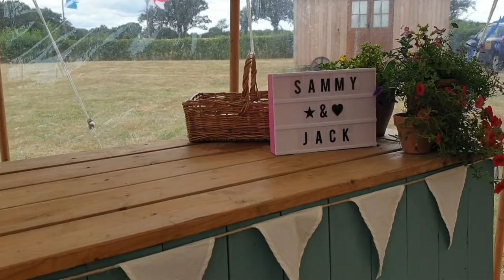British Wedding#With Scottish dresses#Jack &Sammy's Wedding#Musical Paradise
British Wedding(@musicalparadise3523)at the farm in which everyone wearing deferent dress code like most famous dress in England is Scottish dress so they wear this dress.
at time they are doing party with amazing dance.

English Wedding#british Wedding#England shadi 2022#jack & sammy's wedding 2022#wedding party 2022#england#norwich#musical paradise#